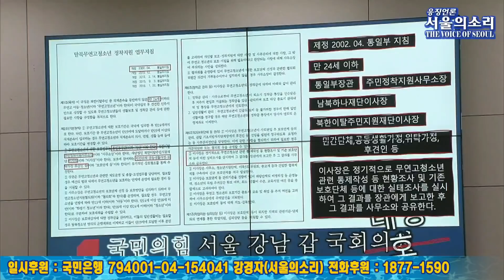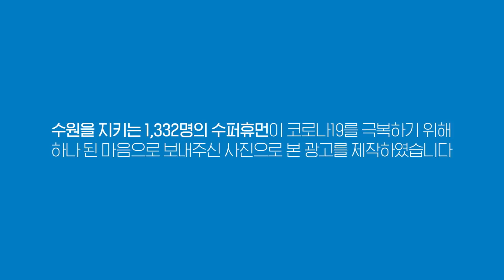태영호 당신이 미성년자 걱정하니 무서워진다;;